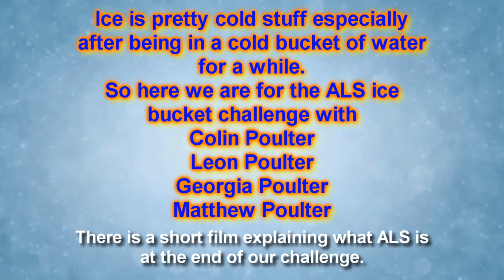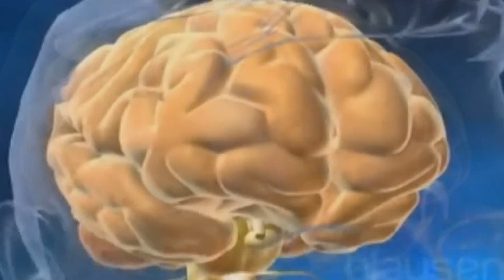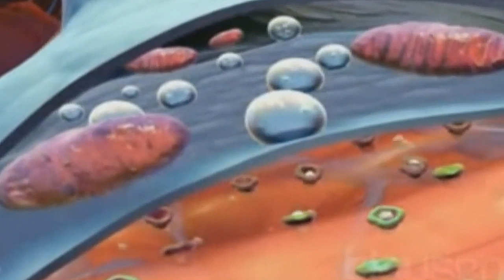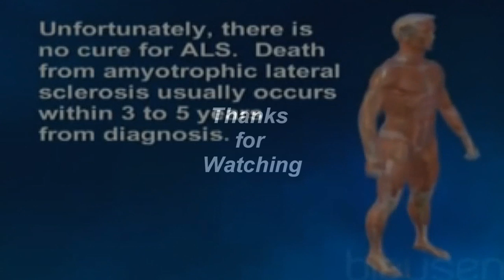Ice Bucket Challenge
I thought we would join the hundreds of thousands of people around the world in this fun way of highlighting this disease especially in young children. A.L.S. stands for Amyotrophic Lateral Sclerosis or sometimes called Lou Gehrig's disease.I have included a short film at the end of our challenge that explains what A.L.S is in full, its another form of cancer like others that needs lots of money to help try to find a cure. In my opinion instead of all the fighting that's going on around our world n our governments spending billions on CRAP why not pay more attention on our health,on our Hospitals, on our Nurses wages, on our schools n colleges etc etc, research into clean fuels etc for our future & alternative power. Take action on the take-the-piss wages government pay themselves. If I was prime minister or the Queen um err maybe king I'd sort the F ng lot of em out.